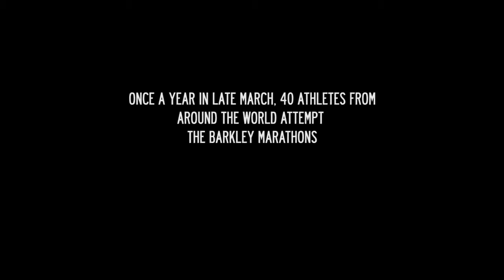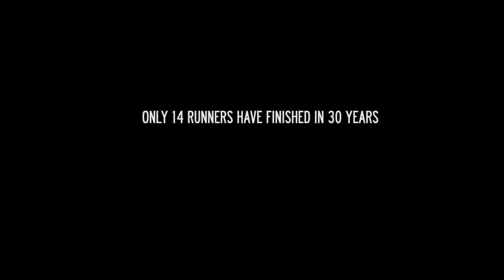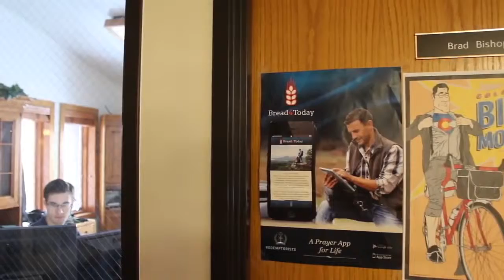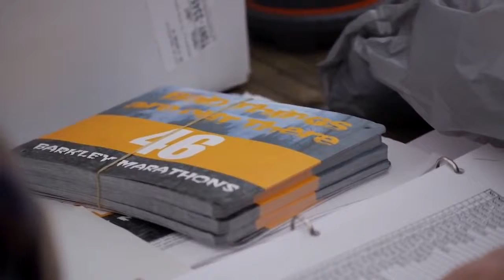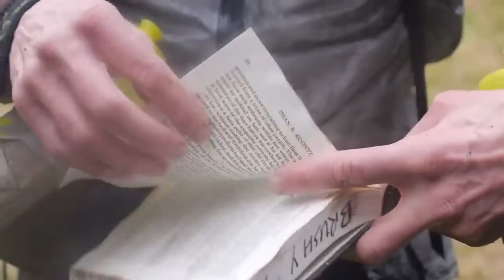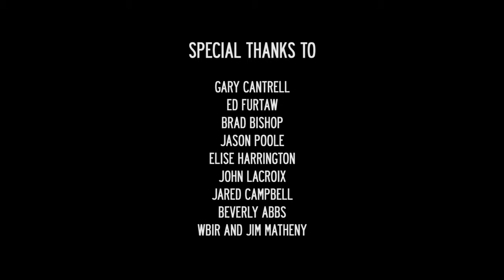Barkley 100 World's most difficult and bizarre sporting event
Once a year in late March, 40 athletes from around the world attempt the Barkley Marathons. It is considered one of the thoughest and most secretive ultramarathons in the world.

Only 14 runners have finished in 30 years.

This documentary attempts to tell the story of one of the world's most difficult and bizarre sporting events: The Barkley Marathons. This 100-mile footrace and its 60-hour time limit force athletes to run, crawl and climb an elevation gain equivalent to two treks up Mt. Everest. In nearly thirty years, only fourteen runners, out of over one thousand participants, have finished The Barkley.

Directed and Edited by Brendan Young

Director of Photography: Isaiah Branch-Boyle
Original Score by Keith Shacklett